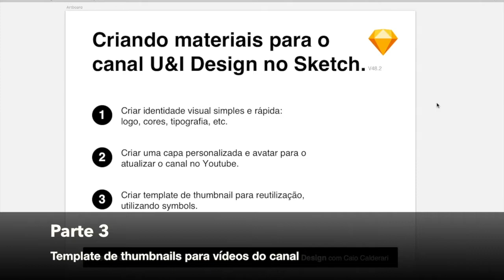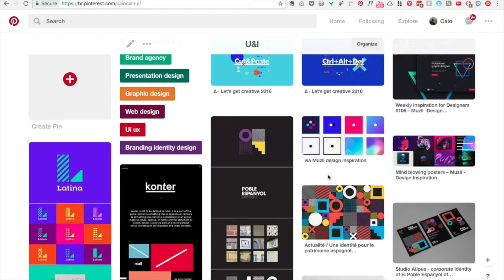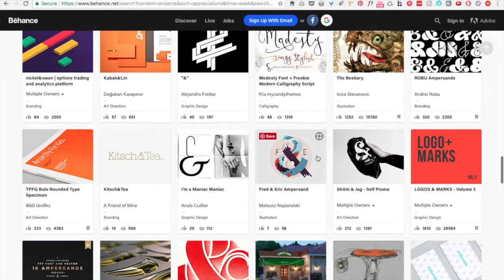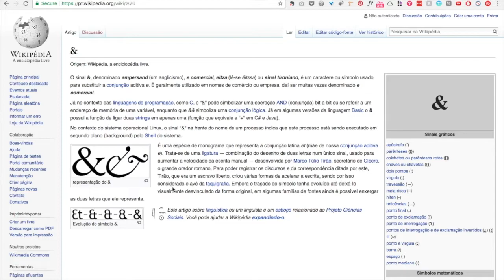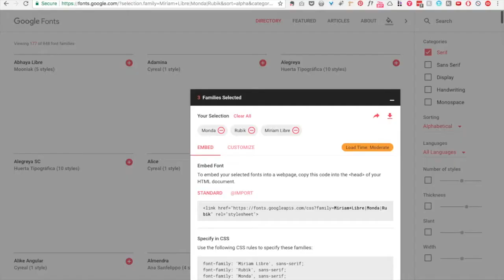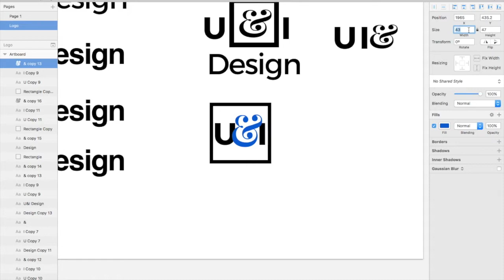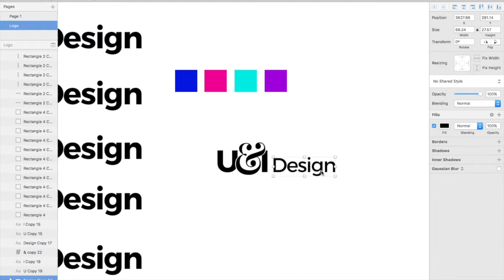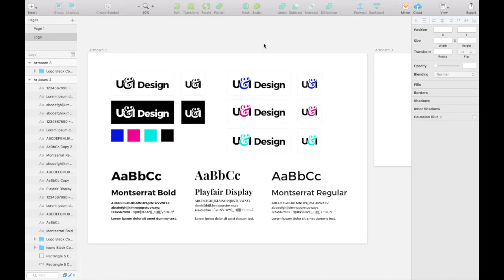CRIANDO LOGOTIPO NO SKETCH PARA O CANAL U&I DESIGN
Neste vídeo vou criar um logo, definir cores e tipografias para a primeira identidade visual do canal U&I Design, de forma rápida e simplificada irei criar uma marca em 30 minutos, e vou mostrar de forma acelerada como foi o processo de criação deste primeiro logo do canal utilizando a ferramenta Sketch. Nos próximos vídeos vou mostrar a criação de uma capa e avatar para o canal e no terceiro vídeo criarei um modelo de template de thumbnails utilizando symbols no sketch para otimizar o criação de imagens para vídeos no futuro.

Sobre o Autor:
Caio Calderari é Designer desde 2005, formado em Publicidade e Propaganda e hoje trabalha como designer em Campinas, São Paulo, Brasil.

Você é de Campinas? Participe do nossos Meetups de Design, acesse e saiba mais.

Neste canal você irá encontrar conteúdos como: Vídeos sobre design, tutorial sobre design, conteúdo para designers, web designers, tutoriais de Sketch, Photoshop e outros assuntos relacionados a UI e UX e Design.